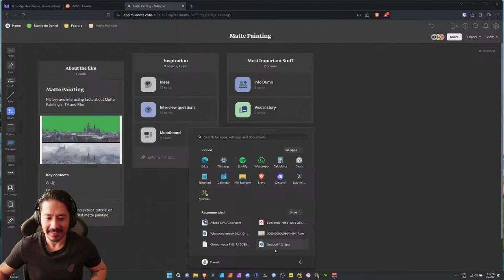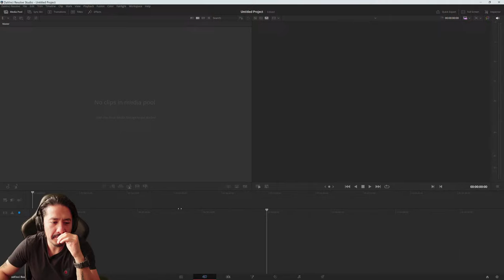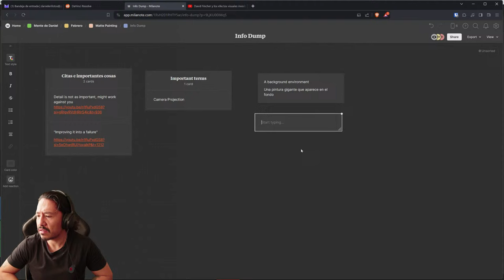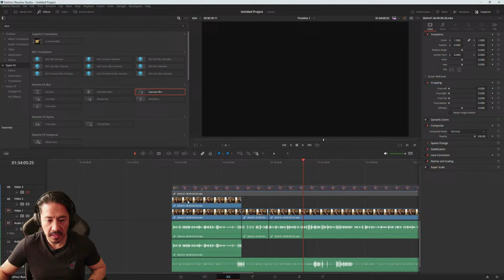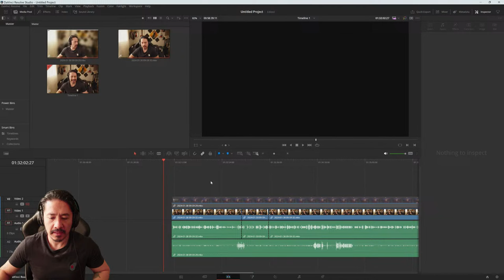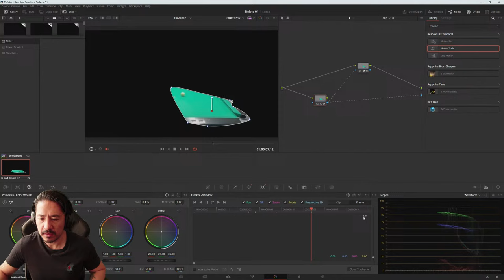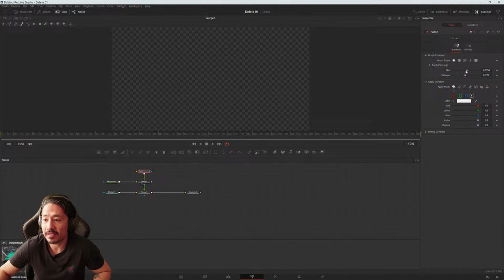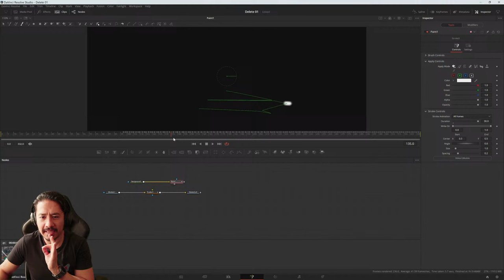Plátiquemos de Davinci, Fusion, etc.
Hola, mi nombre es Daniel. He estado en la industria audiovisual desde 2012. Empecé como realizador en el Tec de Monterrey, di clases durante 5 años, para después unirme a una agencia digital donde tuve la oportunidad de dirigir algunos proyectos para marcas como Coca-Cola, Mattel, entre otras. Soy un artista independiente, me encanta crear y compartir las cosas que aprendo día a dia. ¡Pregúntame cosas!

¿Te gustaría aprender DaVinci Resolve? Visita mis página de cursos

MoBo ASUS ATX TUF Gaming X670E Plus WiFi
AMD Ryzen 7 7700X

NVidia RTX 3070
SSD Samsung 990 Pro NVMe, 2TB
Monitor BenQ 4K
Corsair Gaming K100